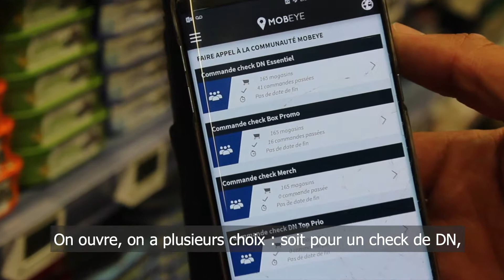Témoignage client : Connétable #1